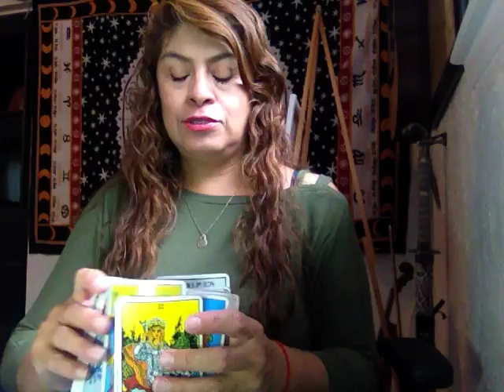Gemini July, Now you value the times spend together | Palm Reading Freyja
1/29/21
Monthly subscription, find out how in the link
How to sign up to receive a monthly reading with information only fir you, click on the link to find out how

One time reading
Tarot

Please allow my to invite you to my group